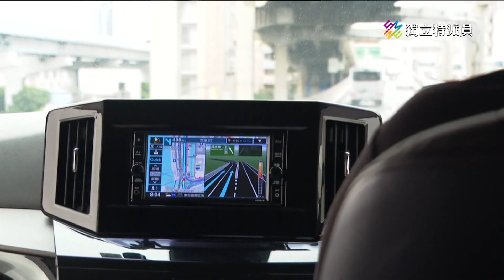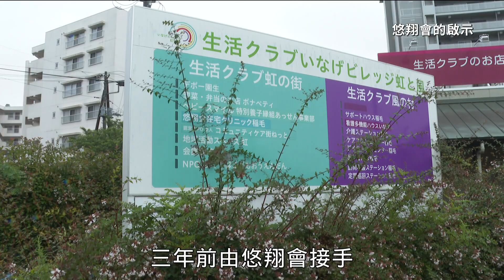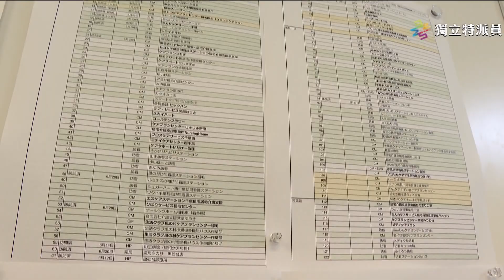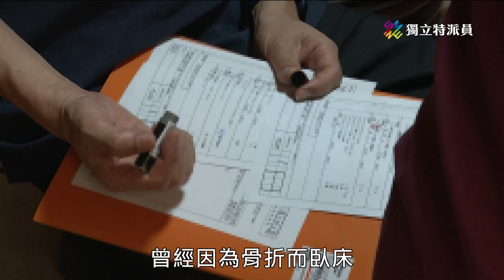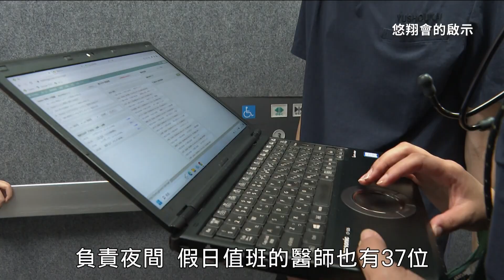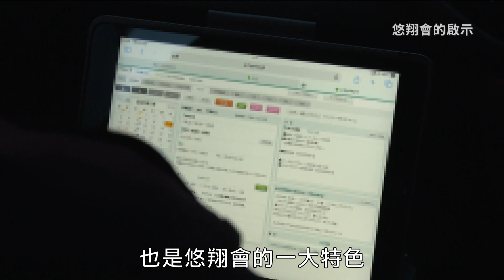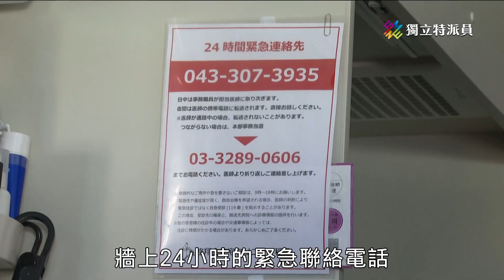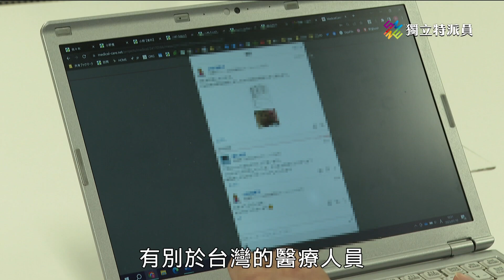東京最大在宅醫療診所，悠翔會如何運作？｜悠翔會的啟示｜公視 獨立特派員 第816集 20230830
日本高齡化全球之冠，多數的日本民眾希望可以在家走完人生的旅程。如何提供一個醫老可以共生的環境，也是日本政府跟醫界一直在努力的目標。在日本被稱為第三醫療的在宅醫療，是日本政府在制定政策、法令或給付上，積極鼓勵的趨勢。

我們要帶您走進東京最大的在宅支援診所悠翔會。悠翔會從2006年成立時，只有一間診所照顧20位在宅病患，17年後已經成為東京最大的在宅支援診所，24家診所在東京圈加上離島，照顧8千多位病患，提供365天24小時的照護。

悠翔會照顧的病患，在沒有接受在宅醫療之前，每位病患一年平均要住院約41.1日，透過在宅醫療介入只需要13.1日，每人可以減少約30天的住院時間，省下約90萬的住院醫療費，8千名個案，可以省下大約72億日圓的住院醫療費。悠翔會照顧患者有的是癌症等重症患者，為了提供必要的照護，需要提供24小時的醫療體制，營運成本相對也非常高，他們怎麼做到醫老共生的目標？